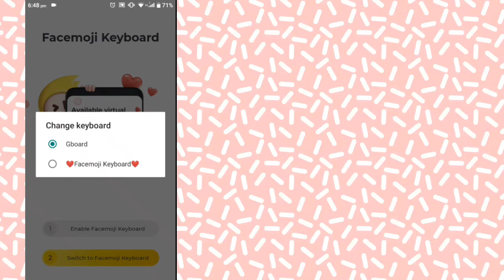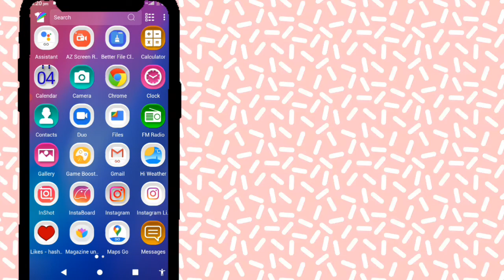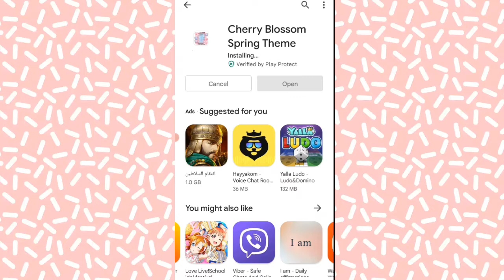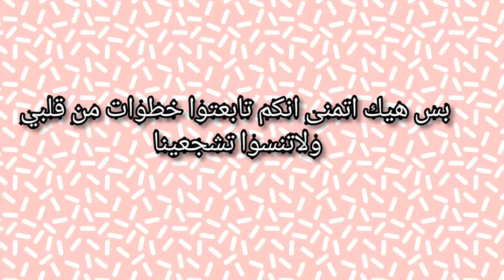بطرق بسيطة يصبح هاتفك جميل من داخل ✨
اذا اعجبك فديوا لاتنسى اشتراك بقناة وتفعيل جرس ❤️